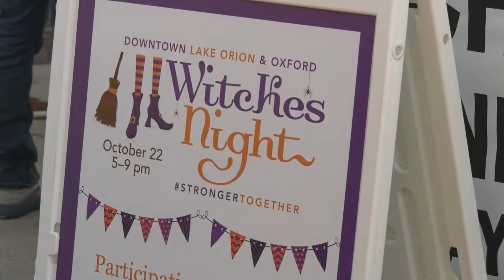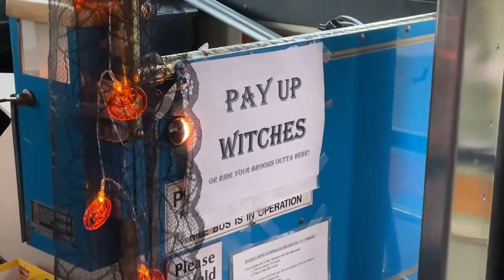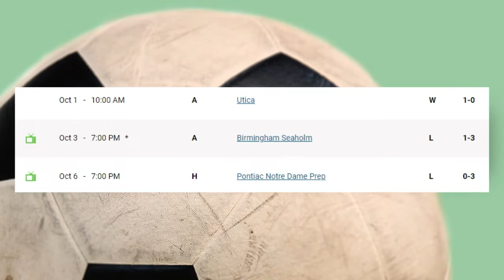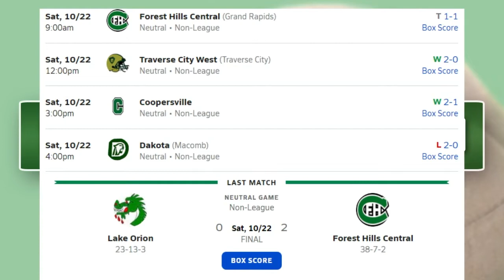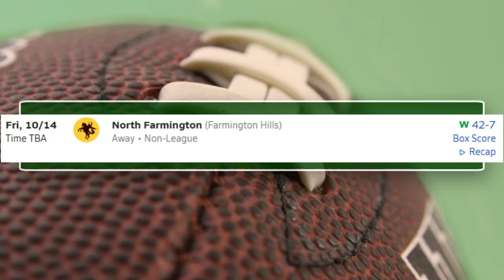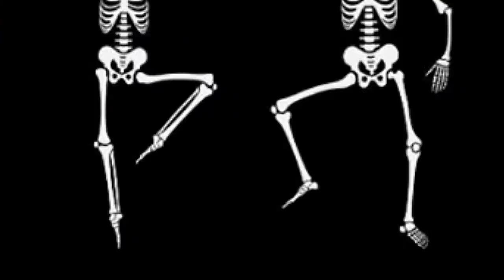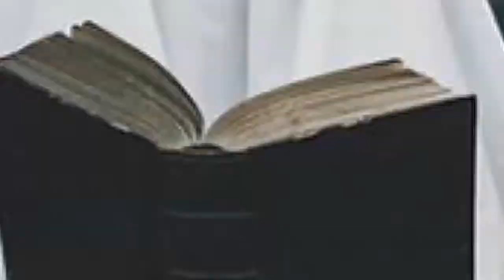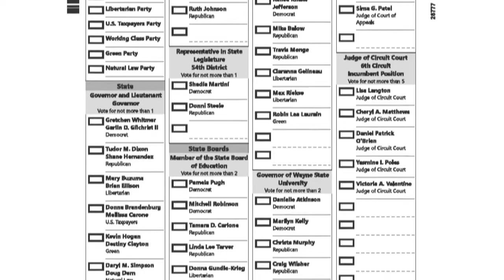Orion Today (10/25/22)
Hosts Joe Johnson & Tracy Woodrum celebrate the upcoming holiday in this special Halloween edition of Orion Today! Roger Brodeur from the Lake Orion Lions Club also stopped in to talk about the upcoming "A Christmas For Everyone" fundraiser.